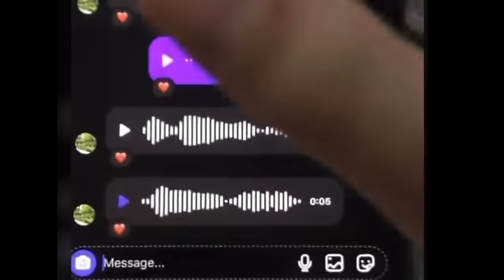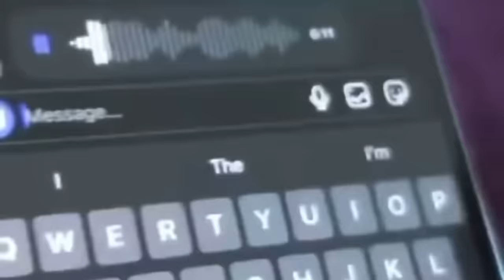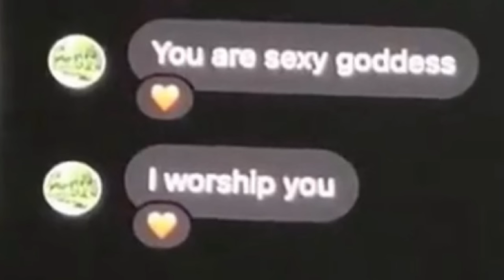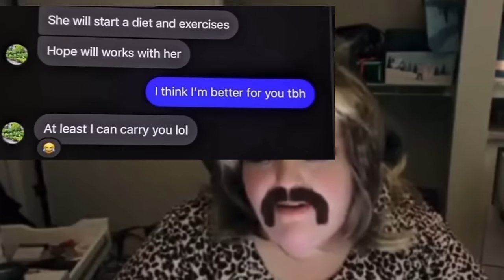Foodie Beauty & Salah-A Look Back at the Beginning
Thank you to the following channels for providing clips. We’d be lost without you!!!